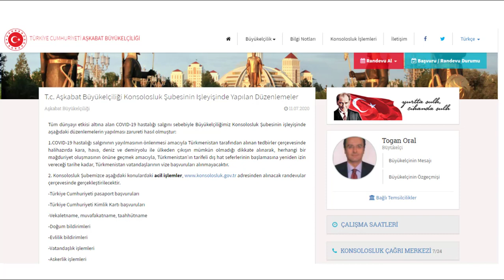Türkmenistan Vatandaşlarının Aşkabat Türk Konsolosluğu Vize Başvurularıyla İlgili Duyuru